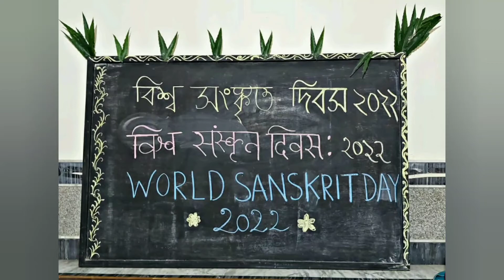𝐖𝐎𝐑𝐋𝐃 𝐒𝐀𝐍𝐒𝐊𝐑𝐈𝐓 𝐃𝐀𝐘 - 2022 || 𝐀𝐒𝐋𝐄𝐇𝐀 𝐆𝐈𝐑𝐋𝐒' 𝐂𝐎𝐋𝐋𝐄𝐆𝐄